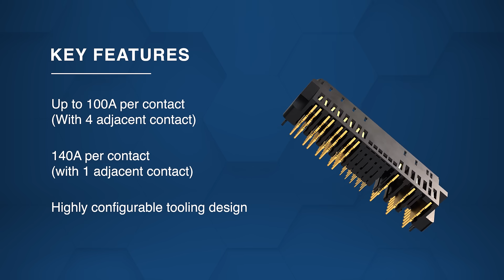Amphenol FCI PwrBlade® ULTRA HD+ BTB Connectors: New Product Brief | Mouser Electronics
Amphenol FCI PwrBlade® ULTRA HD+ BTB Connectors, available from Mouser Electronics, are high-performance solutions with high-density power and signal options. Watch and learn all about their features, specs, applications, and more!